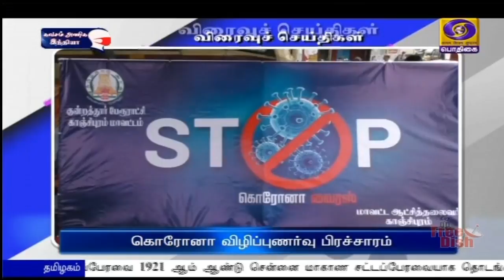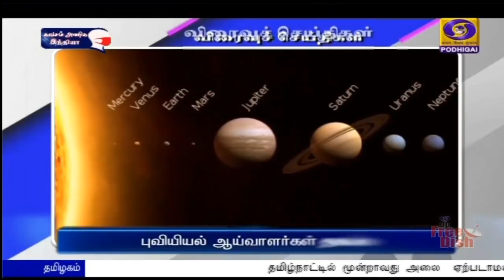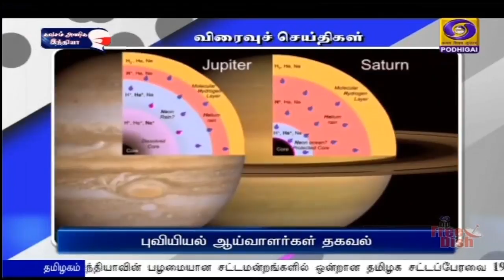பொதிகை காலை 8.00 மணி விரைவுச் செய்திகள் [01.08.2021]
1) கொரோனா விழிப்புணர்வு பிரச்சாரம்

2) பள்ளி கல்லூரிகளை திறப்பது குறித்து ஆலோசனை

3) கடற்கரைகளுக்குச் செல்ல அனுமதியில்லை

4) பாரத மாதா ஆலயம் திறப்பு

5) மத்திய அரசுக்கு நன்றி

6) 10 கின்னஸ் உலக சாதனைகள்